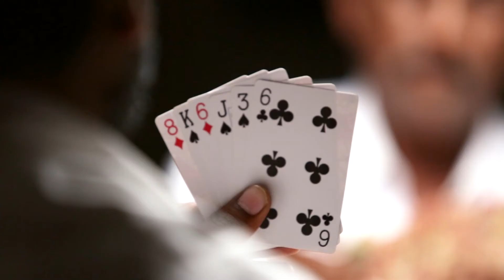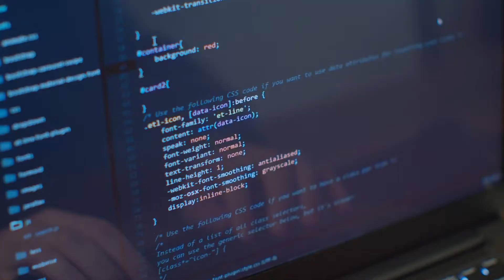Tommy | Student Stories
From dealing poker in a casino, to developing software for Wren Kitchens, Northcoders helped Tommy to change careers, watch to find out how.